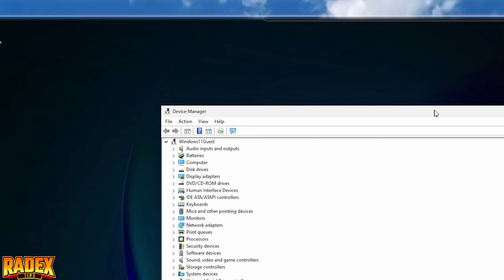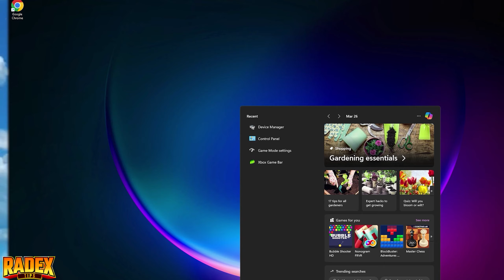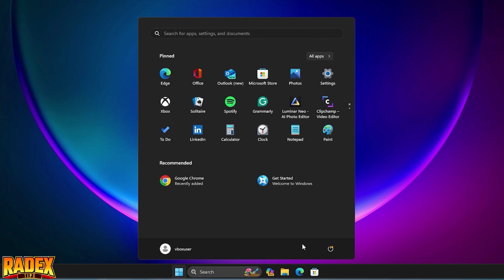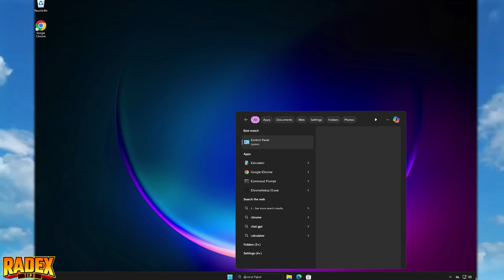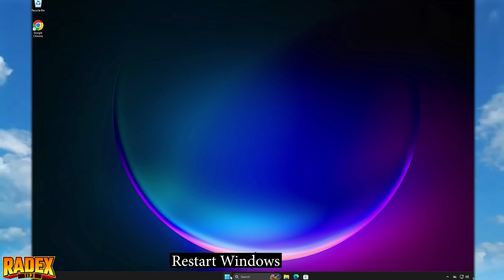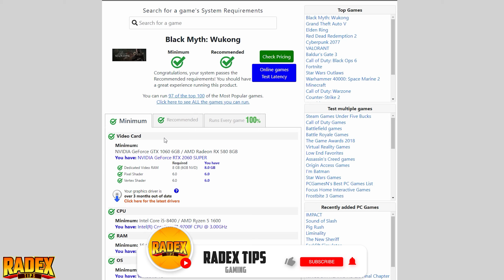HOW TO FIX LAGS, FREEZES, CRASH, BLACK SCREEN, ERRORS - Black Myth Wukong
Video guide on how to fix lags freezes, crashes, black screens, and errors work on both Windows 10 and 11 (only the appearance differs, but the functions are the same). Guide for low-end laptop/PC users.

Remember that some problems with the game may be the fault of the game developer (poor optimization, errors in the game code, etc.) and there is nothing you can do about it

My Setup:
Processor: Intel i7-9700F
Graphics card: GeForce RTX 2060 SUPER
Motherboard: Asrock Z390 PRO4
RAM: 2x16GB Kingston HyperX FURY; 3200MHz, CL 16
SSD: Samsung 970 EVO Plus (2TB)
Monitor: 2x LG 32GK650F (2K, 144Hz, 32 inches)
Water cooling: NZXT Kraken X52
Housing: be quiet! Silent Base 601 Black